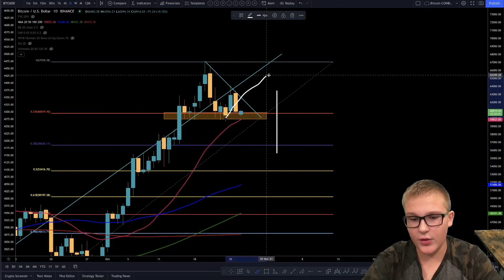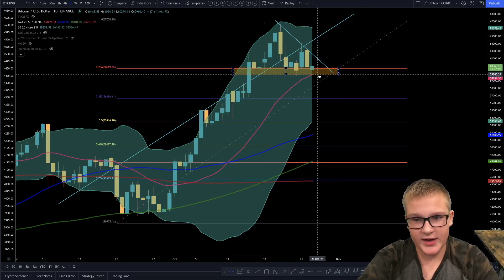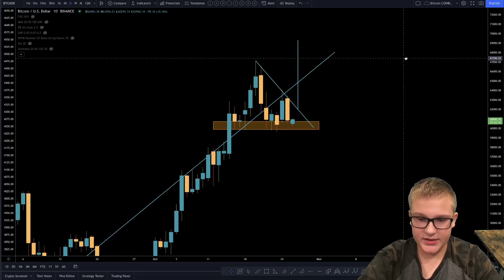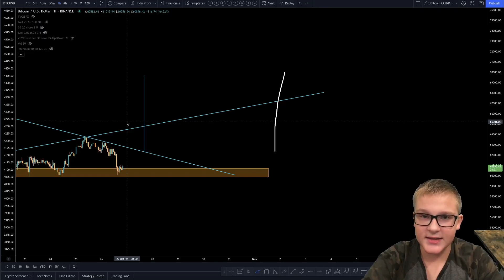WHATEVER BITCOIN DOES RIGHT NOW WILL HAVE A HUGE EFFECT!!!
Hey guys, Tony here. Look at this, bitcoin is in a sticky situation. If we break below a certain level, then it will dump far. But, if it confirmes support, then we could see a big pump. But where are these pumps and dumps going to need us too? What indicators back it up? watch the video to find out!